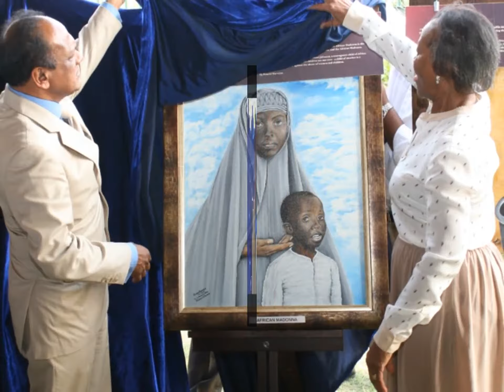Official Handover of Luthuli Painting Collection 25 October 2013